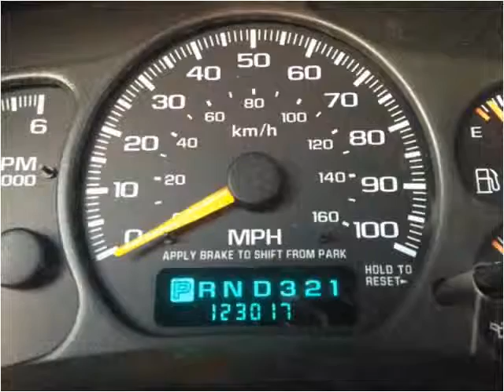1999 Chevrolet Silverado 1500 Used Cars Sacramento CA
This 1999 Chevrolet Silverado 1500 is available from Car Cage Motors.